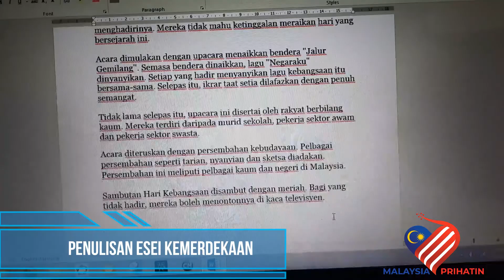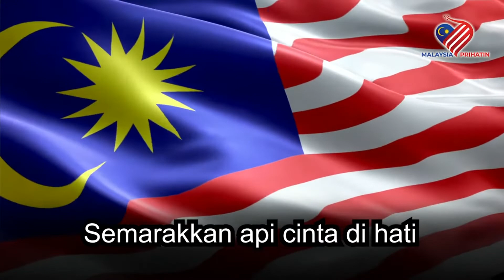VIDEO PELANCARAN PROGRAM PENGHAYATAN BULAN KEBANGSAAN SMK INDAHPURA 1 2021 v.1